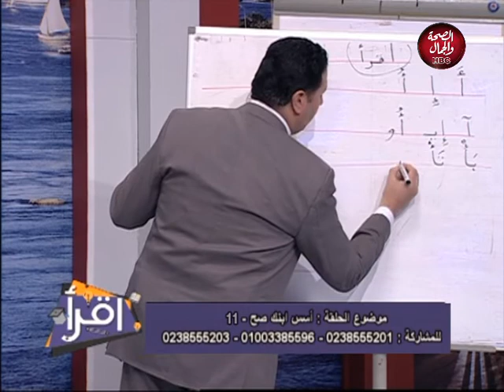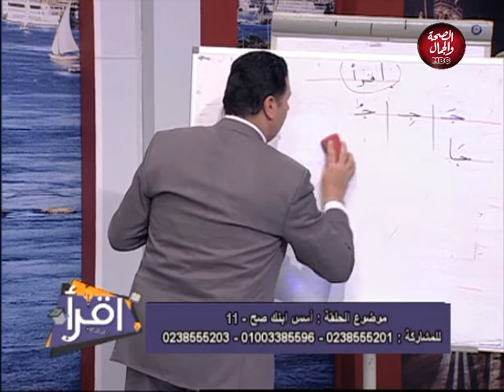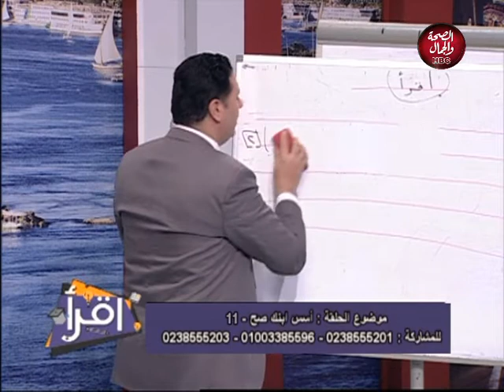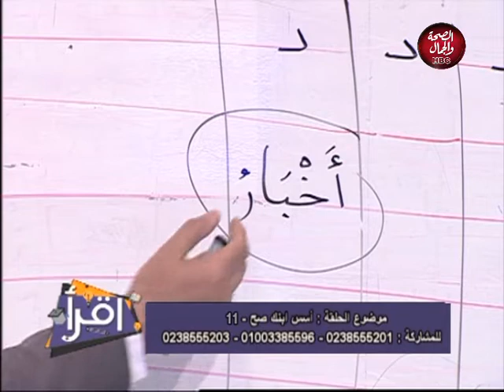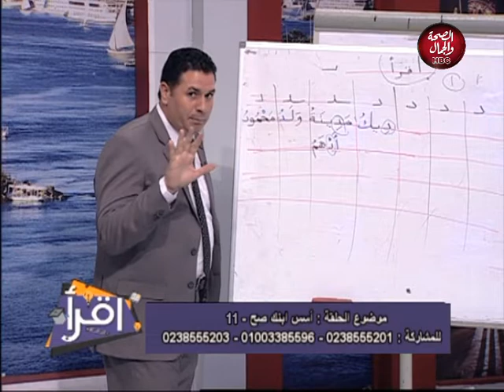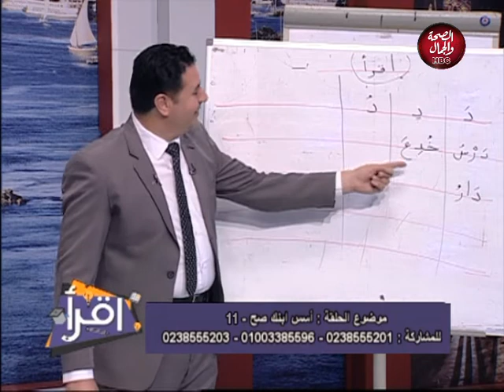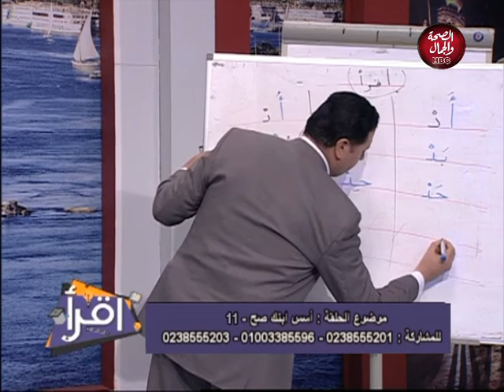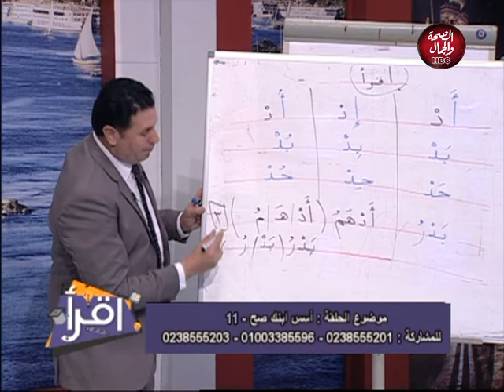اقرآ | اسس ابنك صح 11